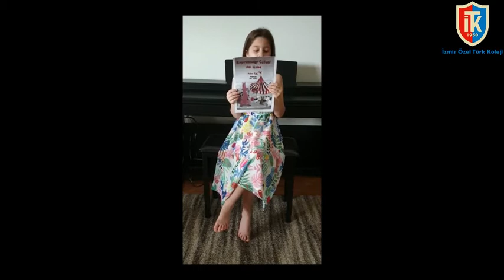YAŞAYAN KİTAP-BÇK-KUYRUKLULAR ÇETESİ